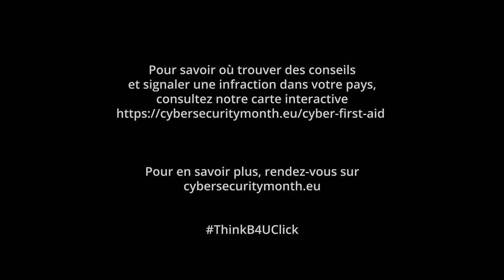Mois Européen de la Cybersécurité 2021 EP1(FR)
Le Mois européen de la cybersécurité (MESC) est la campagne annuelle de l'Union européenne consacrée à la promotion de la cybersécurité auprès des citoyens et des organisations de l'UE, et à la fourniture d'informations actualisées sur la sécurité en ligne par la sensibilisation et le partage des bonnes pratiques.